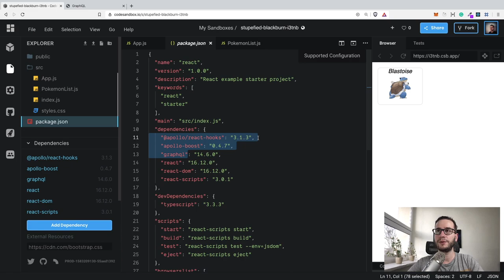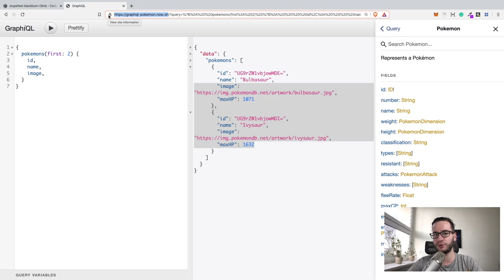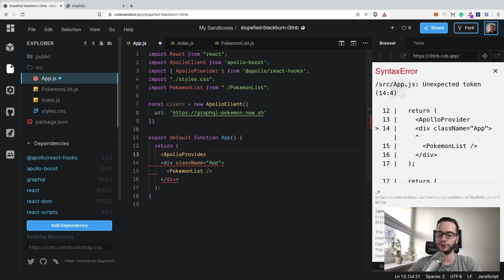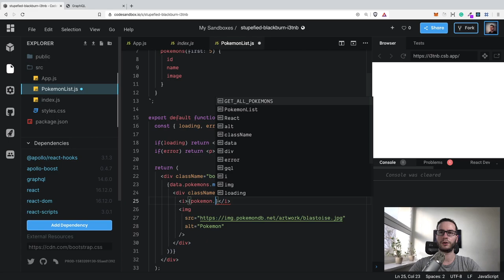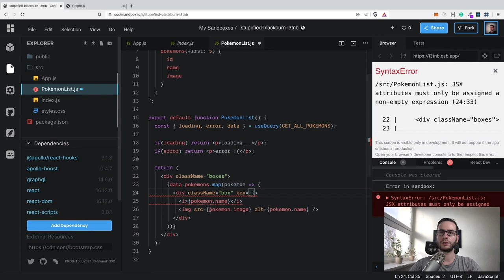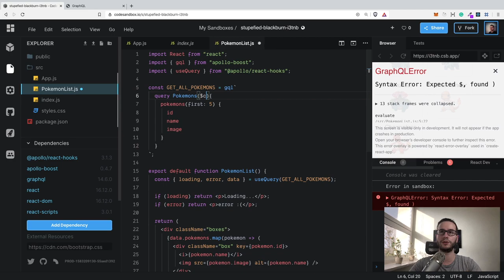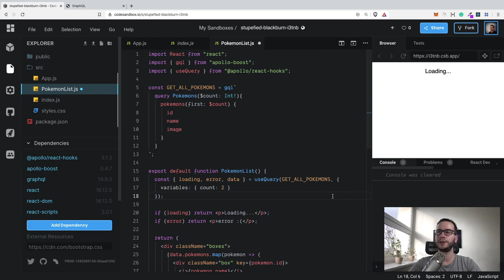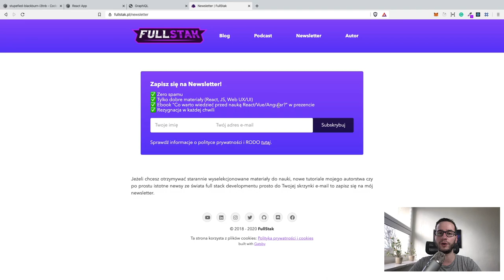React + Apollo - Zapytania GraphQL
W tym nagraniu zobaczysz jak można używać React z klientem GraphQL o nazwie Apollo. Dowiesz się jak pisać podstawowe zapytania i wyświetlać ich wynik dla użytkownika.